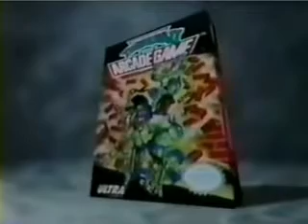Teenage Mutant Ninja Turtles II The Arcade Game USA